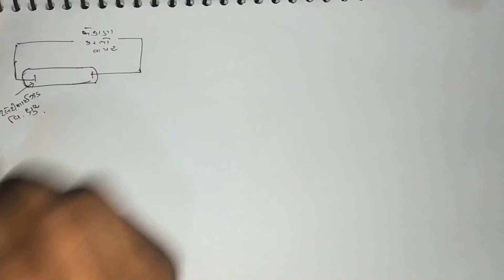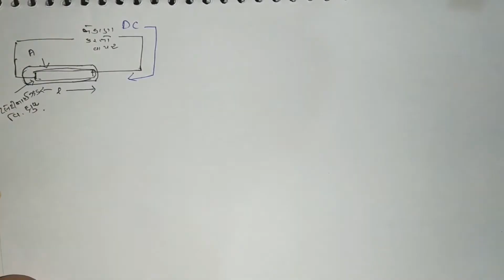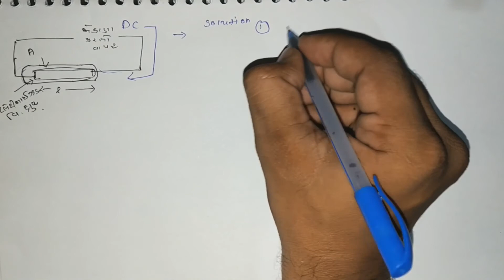ELECTROCHEMISTRY // GUJRATI MEDIUM // CH = 03 // LEC = 06